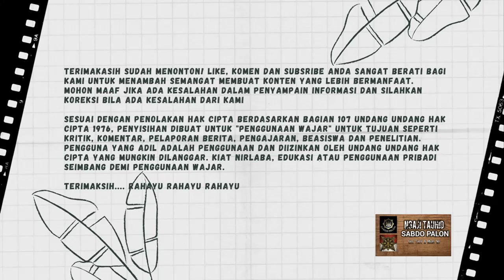173🔆 MAKNA NUZULUL QUR'AN DAN LAILATUL QODAR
173🔆 MAKNA  NUZULUL QUR'AN DAN LAILATUL QODAR
Vidio ini dibuat untuk kalanagan sendiri agar menjadikan wawasan keilmuan dan menambah khazana keimanan berbangsa dan bernegara juga sebagai alat pemersatu bangsa yang didasari bertauhid kepada Tuhan.